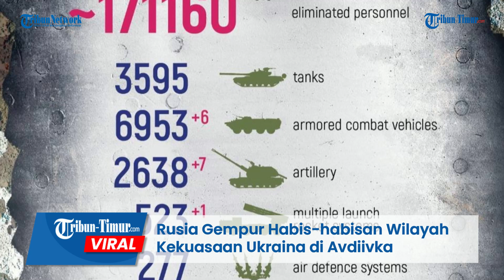DUAR!! Rusia Gempur Habis habisan Wilayah Kekuasaan Ukraina di Avdiivka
Dalam rekaman tersebut memperlihatkan kondisi yang tidak kondusif pada posisi Angkatan Bersenjata Ukraina.

Wilayah kekuasaan anggota militer Volodymyr Zelensky di Avdiivka diserang habis-habisan oleh serangan artileri yang dilayangkan militer Rusia.

Dengan bantuan senjata "Grad" dan "Sun" secara bersamaan, pasukan Rusia ciptakan neraka pada posisi target.

Ledakan berkali-kali terjadi dan kepulan asap tebal membumbung tinggi di kawasan itu.

Pasukan Rusia meyakini tak ada yang tersisa disana, baik itu peralatan maupun personel militer Ukraina.

Editor: Dika
Narator: Memet